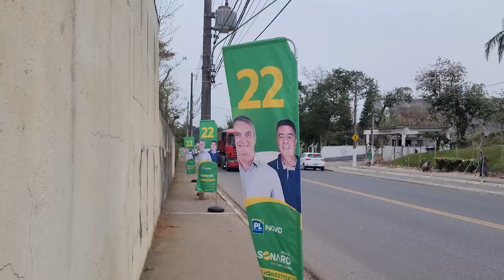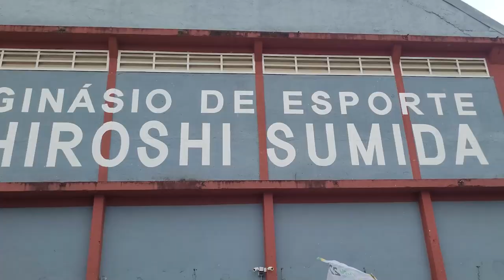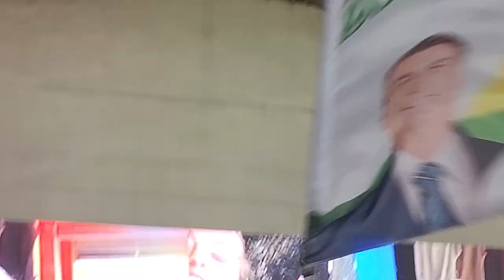Encontro Fora de Órbita: A Incrível Experiência de Conhecer um Astronauta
Marcos Cesar Pontes Embaixador da Boa Vontade da UNIDO • GOMM • GOMA • ORB (Bauru, 11 de março de 1963) é um engenheiro, astronauta e político brasileiro filiado ao Partido Liberal (PL).É tenente-coronel aviador da Força Aérea Brasileira (FAB), atualmente na reserva, e foi Ministro da Ciência, Tecnologia e Inovações de 2019 a 2022 no Governo Jair Bolsonaro.Atualmente é senador por São Paulo.

Foi o primeiro brasileiro, sul-americano e lusófono a ir ao espaço, na missão batizada "Missão Centenário", em referência à comemoração dos cem anos do voo de Santos Dumont no avião 14-bis. Em 30 de março de 2006, partiu para a Estação Espacial Internacional (ISS) a bordo da nave russa Soyuz TMA-8, com oito experimentos científicos brasileiros para execução em ambiente de microgravidade. Retornou no dia 8 de abril, a bordo da nave Soyuz TMA-7. Com o feito, Pontes tornou-se o primeiro brasileiro e quinto latino-americano a ir ao espaço.

De 2011 a 2018, atuou como embaixador da Organização da ONU para o Desenvolvimento Industrial (UNIDO).Nas eleições de 2018, foi eleito segundo suplente de senador na chapa encabeçada por Major Olímpio. Em 31 de outubro de 2018, aceitou o convite do então presidente eleito Jair Bolsonaro para assumir o Ministério da Ciência, Tecnologia e Inovações.